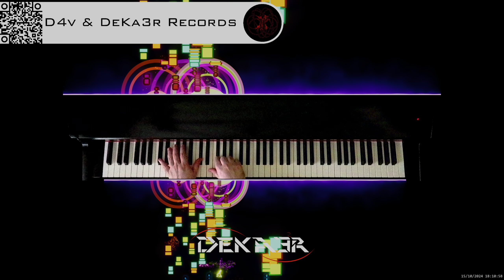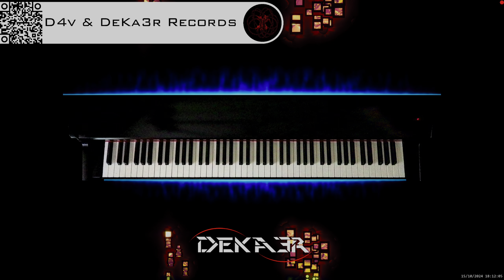🔴 irl 🎹 BALLAD OF LOVE - MÚSICA • PIANO MUSIC • PRODUCER • COMPOSER